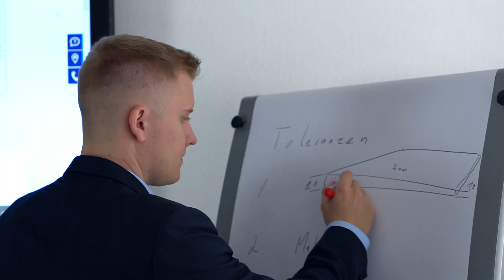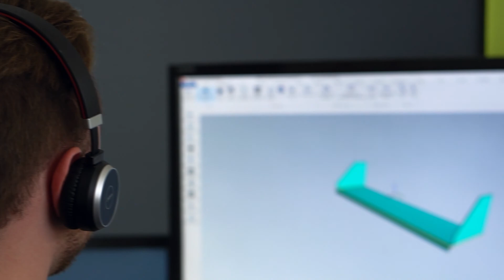Unternehmensphilosophie | Wie kontrolliere ich mit einem CAD/CAM System alle Produktionsprozesse?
Die Softwarelösungen von WiCAM liefert schon heute weltweit Industriebetrieben und Konzernen den entscheidenden Vorsprung in der Produktion.

✅ PPS/ERP gesteuerte Programmierung und Produktion
✅ Ansteuerung aller Schneid-, Stanz-, Laser-, Biegemaschinen
✅ Ansteuerung aller automatischen Sauger- und Transportsysteme
✅ Perfekte Integration in die IT-Prozesskette

CAD/CAM Automation
Vollautomatisierbares CAD/CAM System für alle CNC-, Laser-, Stanz-, Wasser-, Plasma-, Cutter-, Scheren-, Portalfräs- und Kombimaschinen inkl. Auftragssteuerung, Feinplanung, Fertigungsrückmeldung und Überwachung von Terminen und Produktion!

Biegesimulation / Offline Programmierung Biegen
Abwicklung, Biegesimulation und externe Programmierung von
CNC-Abkantpressen verschiedener Hersteller!

CAD/CAM Cloud
Online Abwicklung, Kalkulation, CAD- und NC-Formatkonvertierung, parametrische Bauteilerstellung!